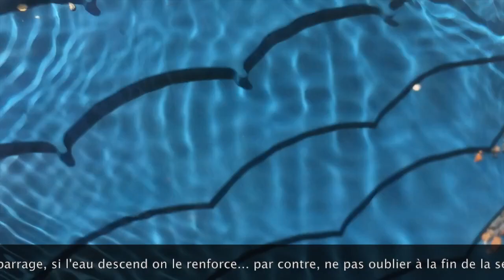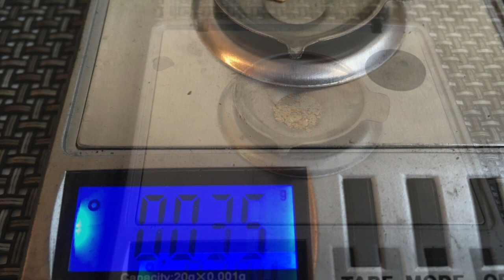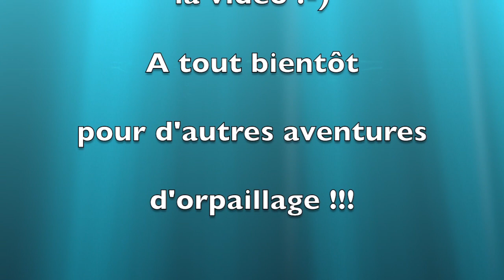Sortie orpaillage 26 juin 2019 "Au frais pendant la canicule"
Une vidéo d'orpaillage pendant les journées caniculaires de fin juin 2019.